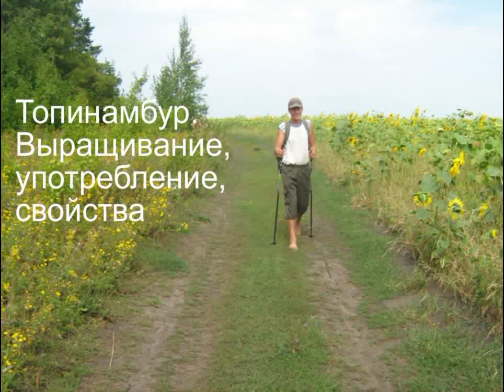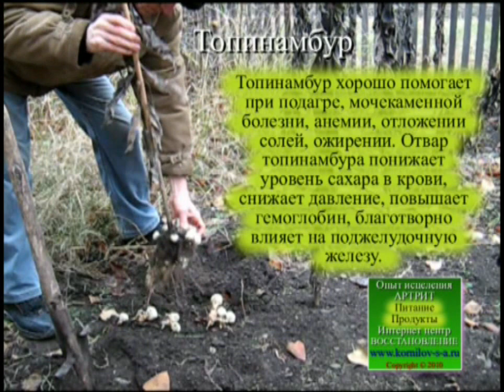Топинамбур. Земляная груша. Корень. Выращивание. Употребление. Свойства.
Топинамбур это диетическое блюдо с высоким содержанием инулина.  Неприхотлив при выращивании. Практически растет сам, не требуя к себе никакого внимания. Особенность употребления корней в том, что это самый ранний свежий продукт. Употреблять его можно как только сойдет снег. По вкусу напоминает редиску. Хорошо подходит при диабете, проблемах с суставами: артриты, артрозы…. Целебным является практически всё растение.